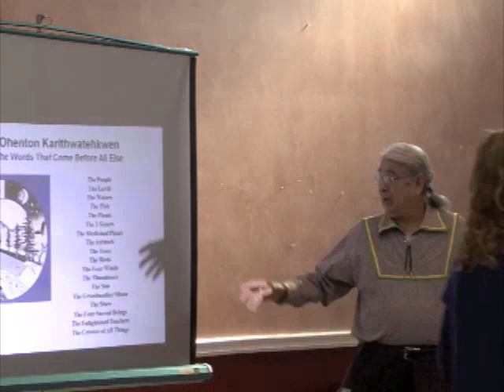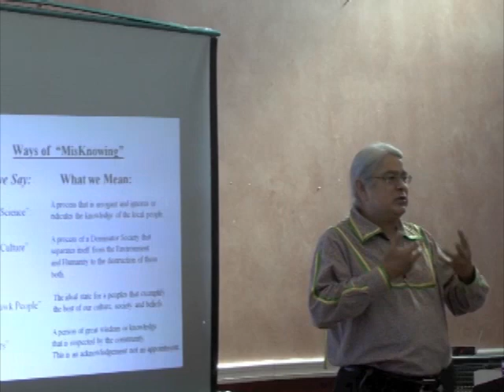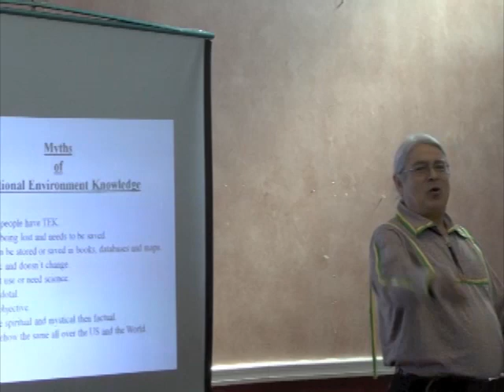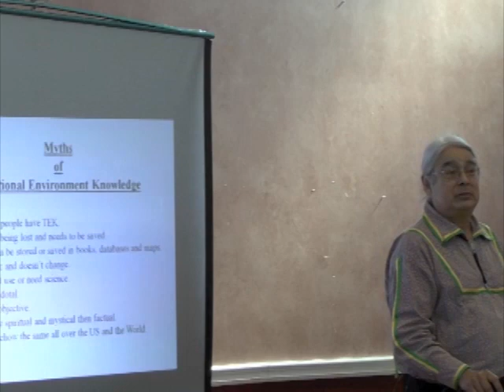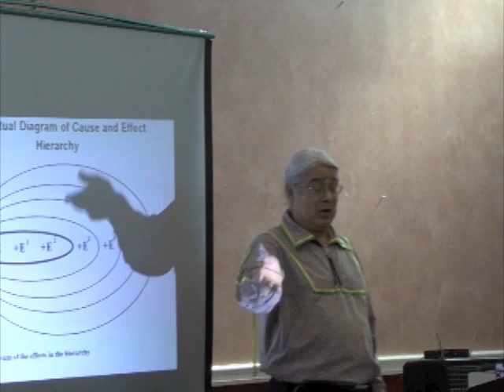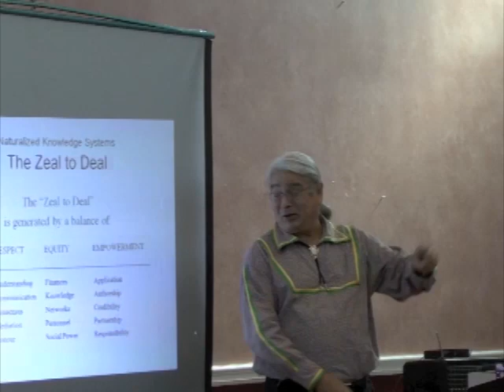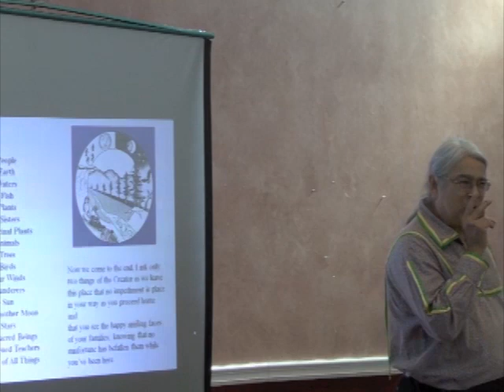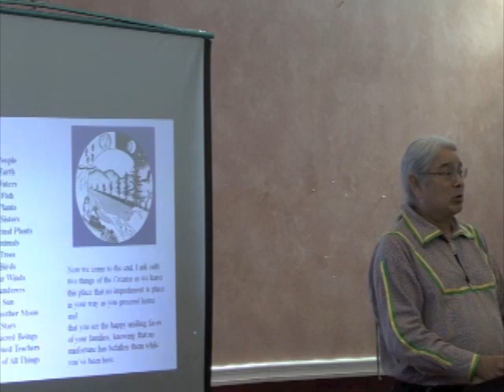Indigenous Knowledge and Haudenosaunne Knowledge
Henry Lickers (Mohawk Council of Akwesasne) delivers a presentation at the Forum, "Climate Change Adaptation Planning on Food, Plant and Medicine Security" in Akwesasne, September 18-20, 2012. This forum is part of a project of the Centre for Indigenous Environmental Resources (CIER) titled, "Facilitating Action to Address Climate Change Adaptation Needs in Indigenous North America". This work was made possible with a North American Partnership for Environmental Community Action grant from the Commission for Environmental Cooperation.